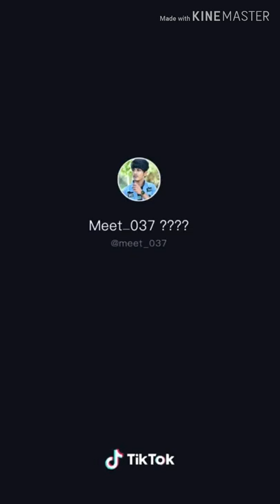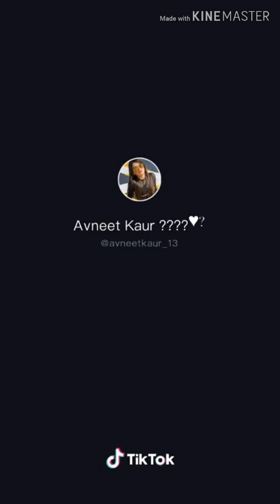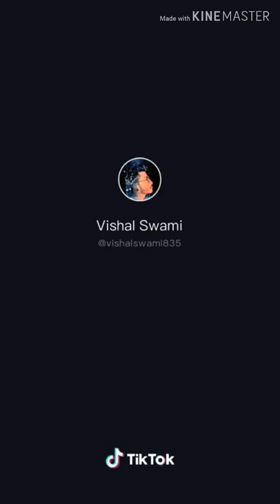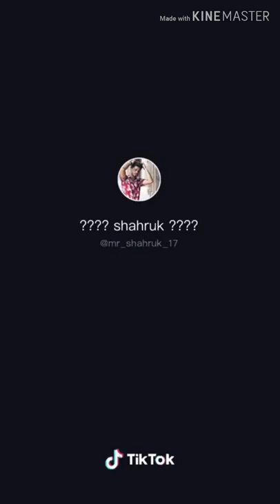New Tiktok Funny Videos 2020 | Tiktok Videos, New Tiktok Stars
Tiktok Funny Videos 2020 | Tiktok Videos, New Tiktok Stars